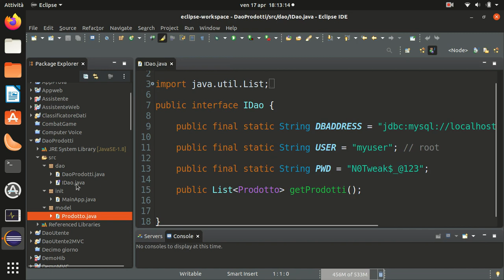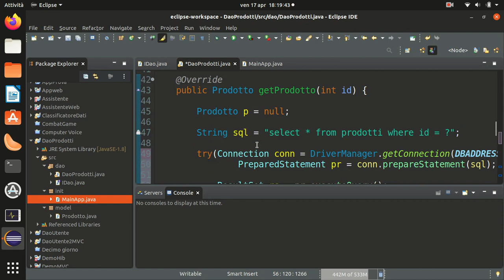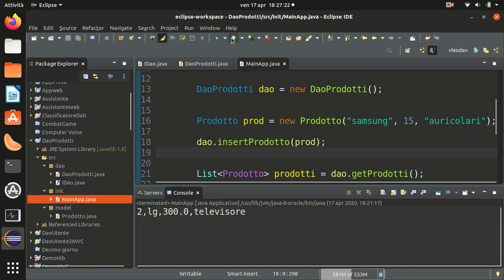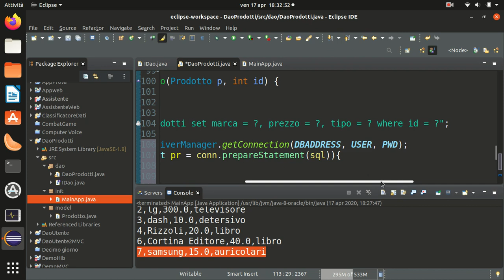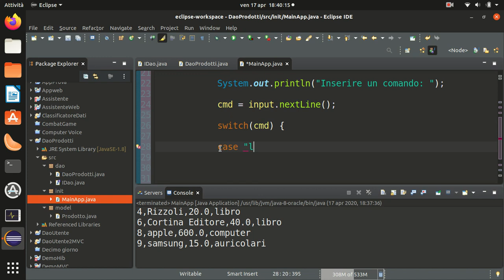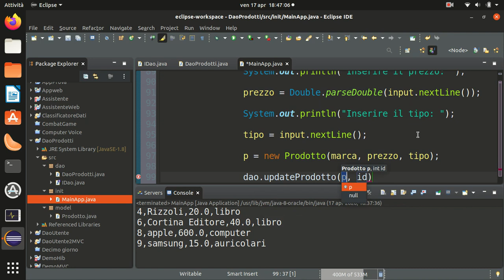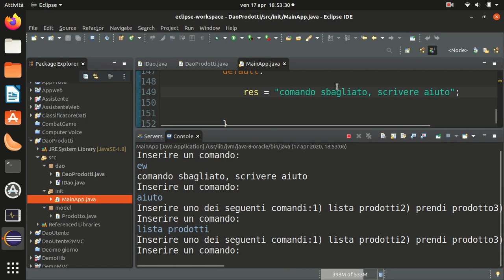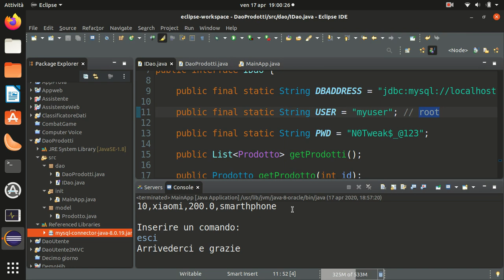Java 3: creare CRUD in Java (Create, Read, Update, Delete)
In questo video vediamo praticamente come inserire dati in una tabella, modificarli o eliminarli. È una guida ai crud in Java.